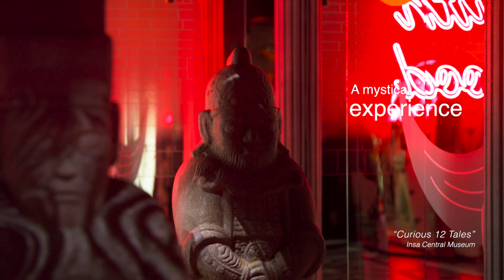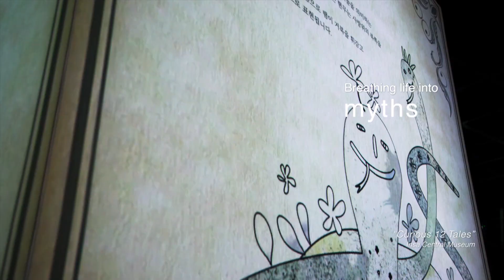[Arirang TV] Curious 12 Tales, Insa Central Museum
A mystical experience. Opening the doors to imagination. Wishes come true
A world protected by a guardian deity. Breathing life into myths.
Immerse yourself in the world of tales. Exploring a new dimension

한국의 신비로운 12가지 이야기, 인사동 센트럴 뮤지엄